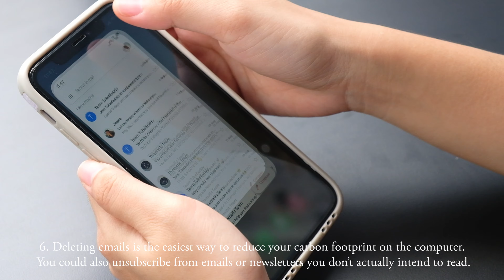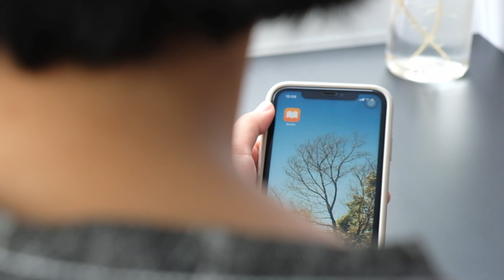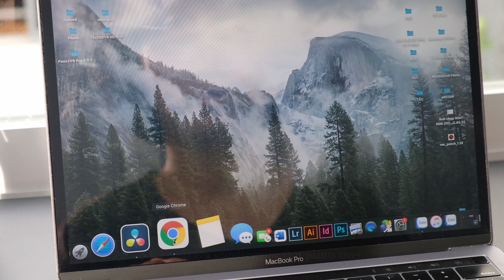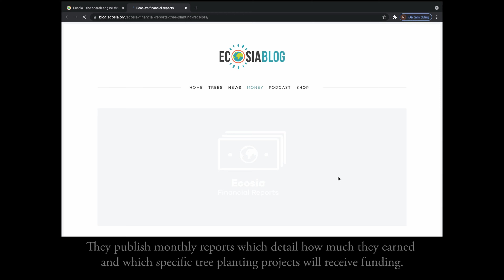33 Ways To Reduce Waste | Cách Giảm Rác Thải Sinh Hoạt | Sustainable Lifestyle | Low Waste Living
There are many things you can do for the environment even in your own simple way. Every small actions counts, using less or reusing resources can reduce the impact on the environment.

Sự ủng hộ của bạn tạo động lực để mình tiếp tục tạo các nội dung mới:
Your support is my motivation: